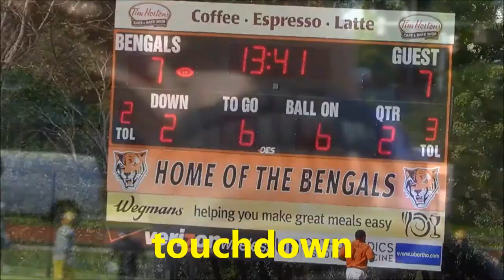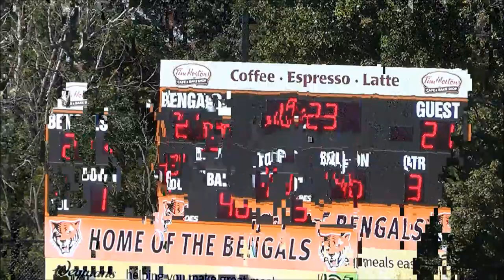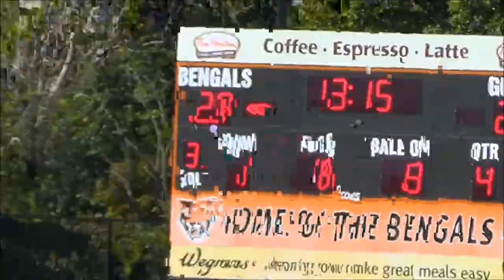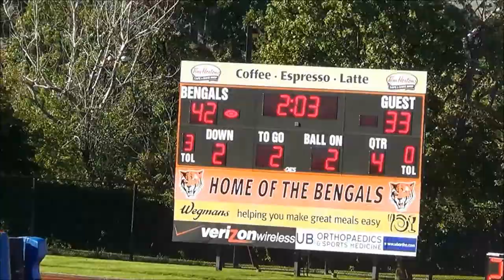Mike's team off to 2 - 0 start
annual i90 bowl football game .mikes team off to a 2-0 start beating Cortland red dragons and brockport golden eagles . up next Wisconsin whitewater rematch, last season mikes team ended the warhawks 46 game winning streak

- mikes on the 2nd team pre season all american for LEFT TACKLE BUFFALO STATE BENGALS b state got monkey stomped in the rematch - was 17 - 0 before b state had 2nd offensive possession

week 1  W      B STATE 41        CORTLAND RED DRAGONS 28
week 2  W      B STATE 42       BROCKPORT GOLDEN EAGLES 40
week 3  L       B STATE 14        WISCONSIN WHITEWATER   55
week 4  L       B STATE 20        ITHACA  24
week 5  L       B STATE 33        ALFRED 39   in OT
week 6  L       B STATE 6          SALISBURY 34
week 7  W     B STATE  60        FROSTBURG 28

what a heart breaking loss for mike today down 17 - 7 with six minutes left in the game they rally to take a 20 -17 lead with just over a minute left on the clock - the Ithaca bombers score the game winning touchdown with 22 seconds left with 3 missed tackles on the play - mike's taking it pretty bad seeing his senior season fall to 2-2 after a 2-0 start.

MIKE PLAYED ANOTHER GREAT GAME BUT ON LOSING END AGAIN - RECEIVED LETTER WITH INVITATION TO PLAY IN ONE OF THE SENIOR BOWL ALL STAR GAMES. GOT ANOTHER INVITATION TO AN ALLSTAR GAME IN VIRGINIA